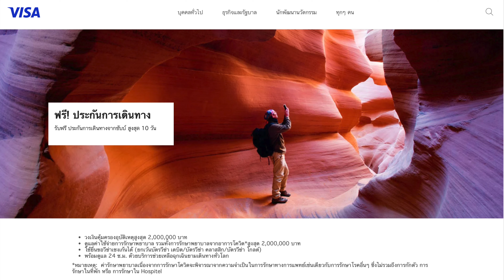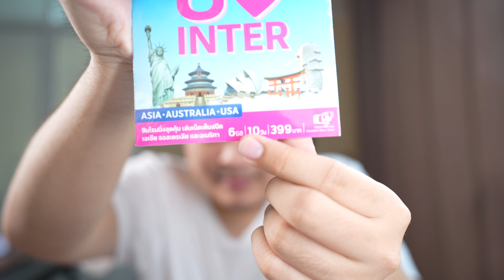ทำไมผมชอบไปเที่ยวญี่ปุ่น 10 วัน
คลิปนี้ไม่มีอะไรเลยครับ แค่มาบอกว่าการไปเที่ยวญี่ปุ่น 10 วัน ถึงดูเหมาะที่สุดในสายตาคนไปเที่ยวอย่างผม

ไปชื้อโปรโมชั่นพิเศษจาก Klook

สมัคร/ส่องโปรโมชั่นบัตรเครดิตอื่นๆ
- สมัครบัตรเคดริตกรุงศรี
- สมัครบัตรเครดิตกรุงศรี Now
- สมัครบัตรเครดิต CitiBank ทุกประเภท*
- สมัครบัตรเครดิตกรุงศรีเฟิร์สช้อยส์

*"ผลิตภัณฑ์และ/หรือบริการนี้ ถูกนำเสนอโดยธนาคารยูโอบี จำกัด (มหาชน) และ/หรือ บริษัทในเครือที่เกี่ยวข้อง ซึ่งได้รับอนุญาตจากซิตี้กรุ๊ปให้ใช้เครื่องหมายทางการค้าเป็นการชั่วคราว โดยมีธนาคารซิตี้แบงก์ เอ็น.เอ. สาขากรุงเทพฯ เป็นผู้ให้บริการ"

พูดคุยได้ที่